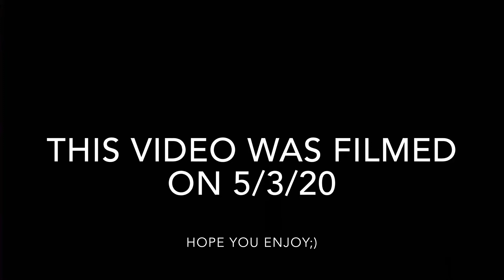A FAST LONG RUN W/ WALLY ft. BERNIE MONTOYA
Just a fun day to run with some of my best budz. Shoot, sorry haven’t been posting, just wrapping up my little break I took from running. SUMMER MILES STARTS SOON BABAYYY!! More&more vidz coming soon! Btw.. tots clickbait lmao. I still love you tho